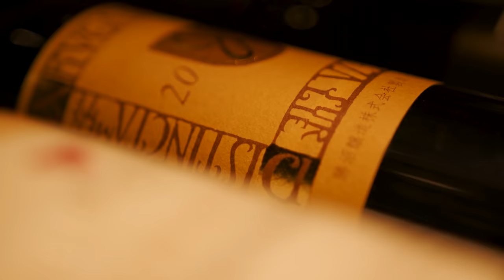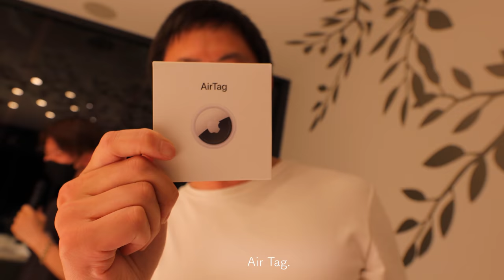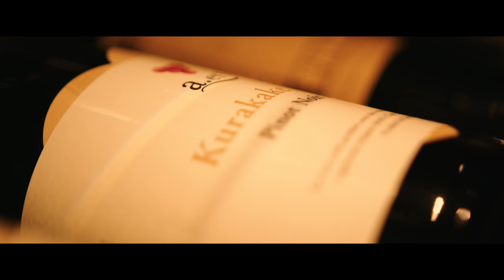日本最高峰のリゾートホテルで過ごすCinematicな夏合宿！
※合宿は3密対策をして実施しました

本当に素晴らしい空間、体験をサロンメンバーと共有できた時間、幸せでした！！

星野リゾート リゾナーレ八ヶ岳は、「大人のためのファミリーリゾート」をコンセプトに掲げるリゾートホテルブランド。室内プール「イルマーレ」や敷地内の森で「MTBオフロードチャレンンジ」、近隣の湖での「高原カヤック」など、大人も子供も全力で楽しむことができるアクティビティがいっぱいです。

また日本初の「ワインリゾート」として、地元の山梨県・長野県で生産された日本ワインの体験に力を入れており、「八ヶ岳ワインハウス」での試飲やメインダイニング「OTTO SETTE」でのペアリング、葡萄畑で軽食やワインを軽く楽しむ「葡萄畑アペロ」など、ワイン好きにとっては最高の滞在が叶うことでしょう！

今回、GooPass様からお借りしたCanonn EOS C70を使用して撮影させていただきました！

【TranSe Salon初月無料期間中！！】
大川優介の思考や動画の制作裏が覗けます。

【Cinematic】
思い出をより魅力的に。
Cinematicな動画を作るための動画教材

【Vlog】
Vlogを0から作るための動画教材

【OneSe Class】
動画表現の多様性と発想力を仲間と学ぶ

【OneSe Personal】
オリジナルカリキュラムを個別指導で学ぶ

下記リンクから最初の2ヶ月間無料です！

機材レンタルのサブスクリプションサービス、GooPass様から借りています。
ボディからレンズまで豊富なラインナップ。

Video Camera BMPCC6K Pro
Sigma 18-35mm f1.8
Sony FX3
Sony 24mm f1.4